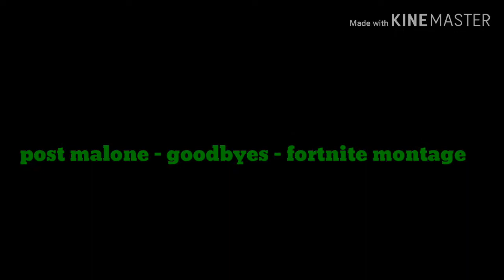Post Malone - goodbyes - fortnite montage